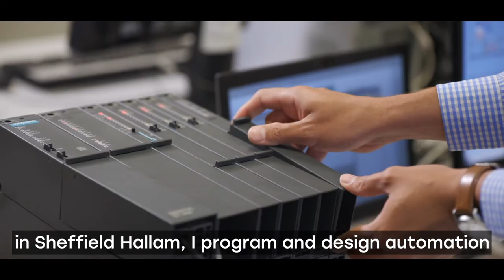Working as an Automation Engineer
Vikram from India speaks about how studying MSc Automation, Control and Robotics led him to a job at Primetals Technologies in Sheffield.